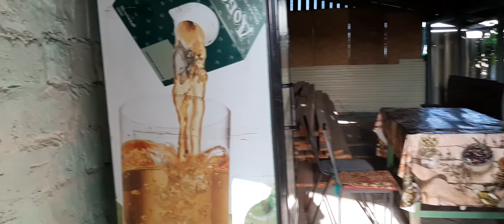Баскунчак - соленое озеро. И наше арендованное жилье. Круто жить в отдельном доме и на природе